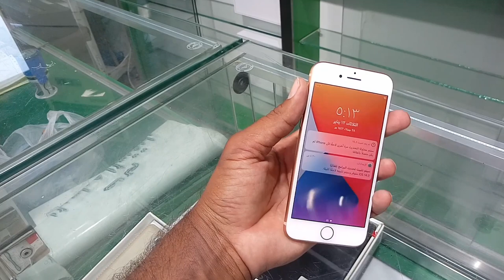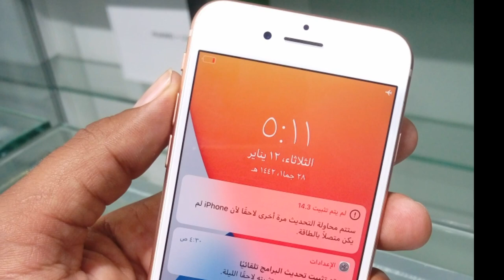iPhone 8 Latest price in 2021, Used iPhone 8 price in Saudi Arabia